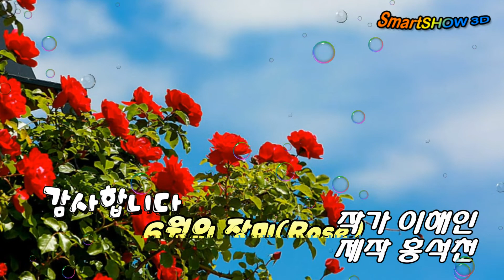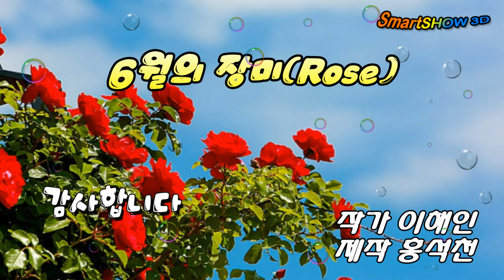6월의 장미